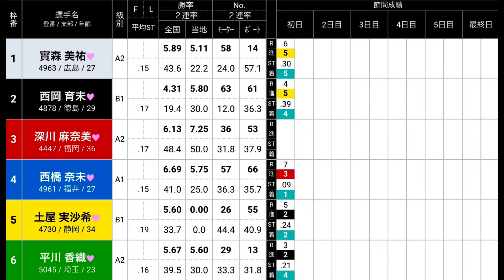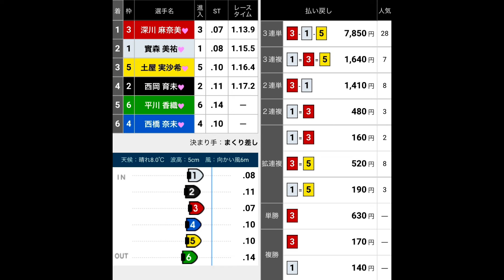【GⅢ津競艇】注目の3つ巴①實森vs④西橋vs⑥平川